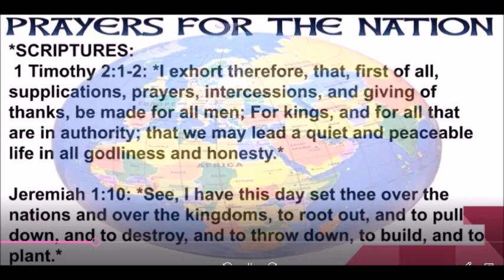Day 54 Friday Prayers for the Nation MFM 70 Seventy Days Prayer and Fasting Programme 2022 Edition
Day 54 Friday   Prayers for the Nation MFM 70 Seventy Days Prayer and Fasting Programme 2022 Edition: Prayer Battle. Dr. D. K. Olukoya. Mountain of Fire & Miracles Ministries. 2022 Seventy Days Prayer and Fasting Programme.